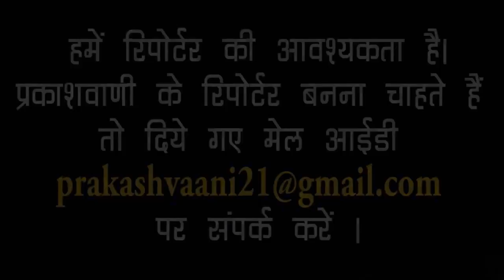Lalganj में राजद का साइकिल मार्च || RJD Cycle Protest || Fuel Price HIke ||Teenpulwa ||Prakashvaani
किसी भी प्रकार के सुझाव या विचार या विज्ञापन देने के लिए आप हमें मेल आईडी पर मेल कर सकते हैं, साथ ही अगर आपके पास किसी भी प्रकार की ऐसी Video या हो जिसे आप देश-दुनिया को दिखाना चाहते हैं तो Video विषय की जानकारी के साथ हमें मेल के माध्यम से भेज सकते हैं ।